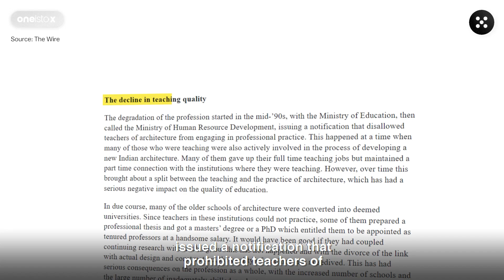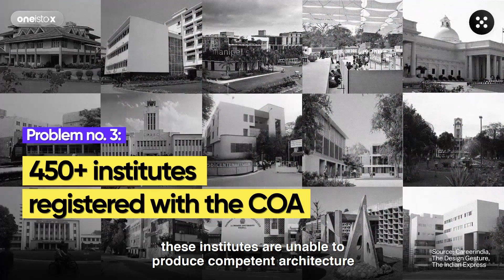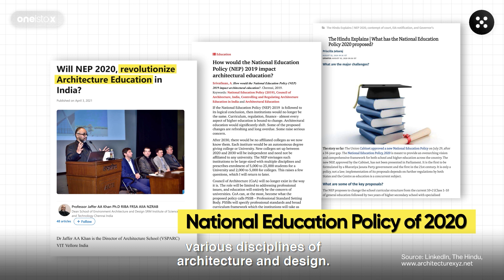What is wrong with architecture education in India? How do we fix it? | AEC Industry Problems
Architecture education is rife with problems, leading to many of us either dropping out of the architecture field completely and switching to other industries or feeling stagnant with a prevailing sense of uncertainty. In this video, we break down all the factors that contribute to the education and skill gap in the architecture field, followed by certain solutions that can be implemented at the personal and policy level.